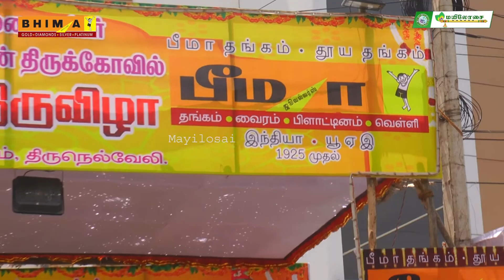பீமா ஜூவல்லர்ஸ் சார்பில் தேரோட்டத்தை காண வரும் பக்தர்களுக்கு அன்னதானம்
திருநெல்வேலியில் மிகவும் பிரசித்திபெற்ற அருள்மிகு நெல்லையப்பர் அருள்தரும் காந்திமதி அம்மன் திருக்கோவிலில் ஆனிப் பெருந்திருவிழா தேரோட்டம்  2024.

எங்களது சேனலில் நாங்கள் பதிவிடும் பதிவுகள் யாருடைய மனதையும் புண்படுத்துவதற்காக அல்ல. இதில் வரும் ஆன்மீக தகவல்களில் உள்ள கருத்துகள் எல்லாம் அவர்களையே சாரும். எங்களது சேனலின் கருத்துக்கள் அல்ல. பணம் சம்பத்தப்பட்ட பரிமாற்றங்கள் நாங்கள் பொறுப்பு கிடையாது.